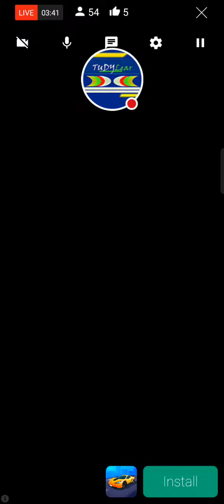Live King Player Game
livecomedy vecomedy